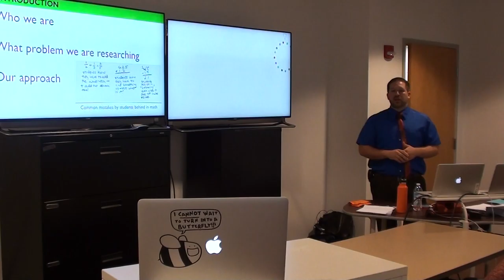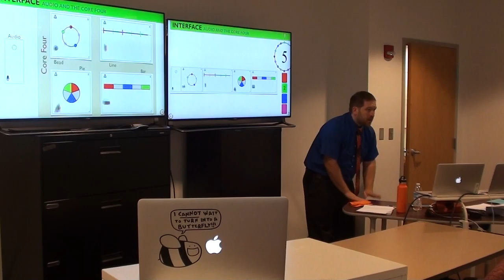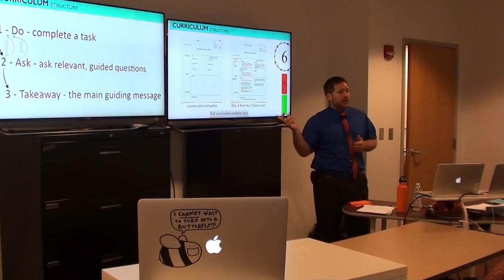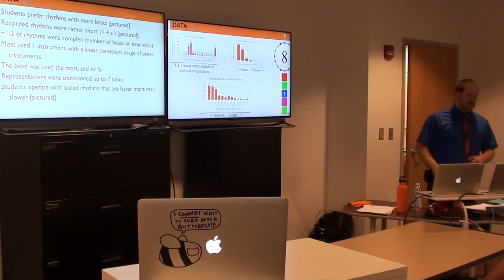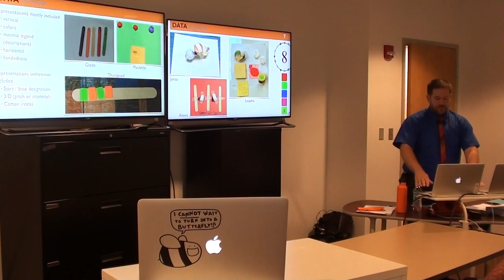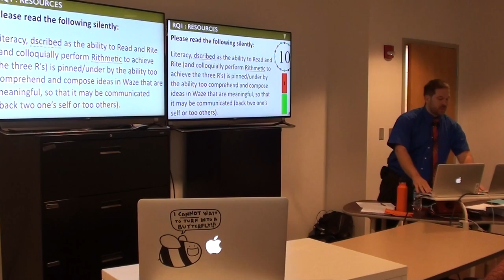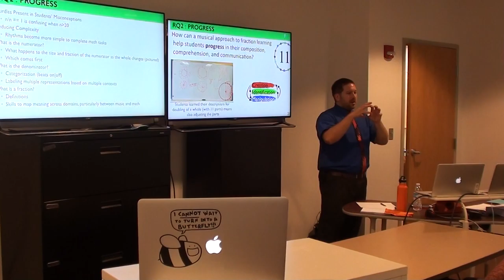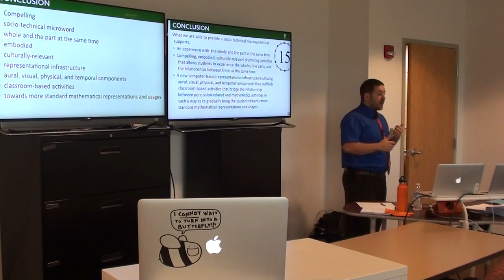Chris Frisina's Thesis Presentation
Additional and complementary information can be found